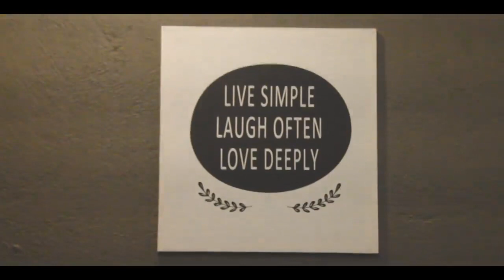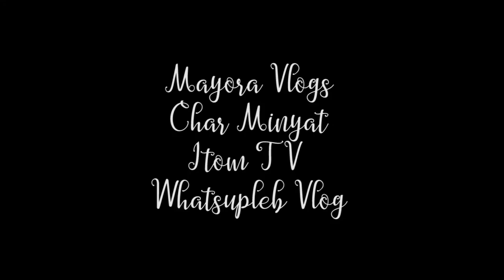BONG' Foodtrip Restaurant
Dumagueteños, are you hungry for Chicken wings? Satisfy your cravings with the new BEST TO GO TO restaurant here in the city! Indulge yourself in UNLI WINGS with 10 Flavors to choose from and UNLI RICE for P199 Only at BONG' Foodtrip Restaurant.

Door 5, Citrus One Promenade
Brgy. Taclobo, Dumaguete City.